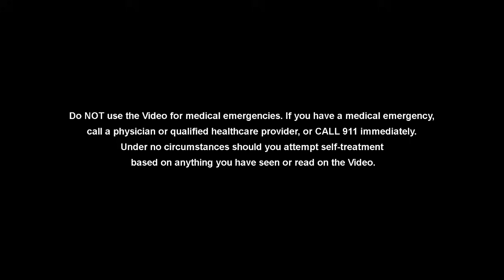Do PRP Injections For Arthritis Actually Work. What Does The Science Say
In this video the surgeons discuss platelet rich plasma (PRP) injections. They explain what PRP is, what are the indications for use, and the evidence that exists surrounding PRP.